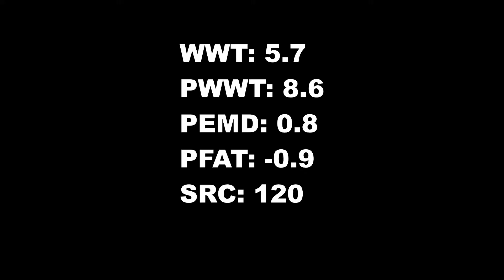LOT 65 160255